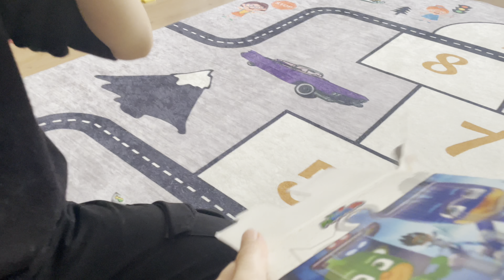DENİZ İLE PİJAMA MASKELİLER YAPBOZU YAPTIK HARİKA BİR PUZZLE 🧩cutebaby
Deniz puzzle yapmayı çok seviyor bu defa pijama maskelileri bir araya getirdik. Tablo gibi oldu çok sevdik.